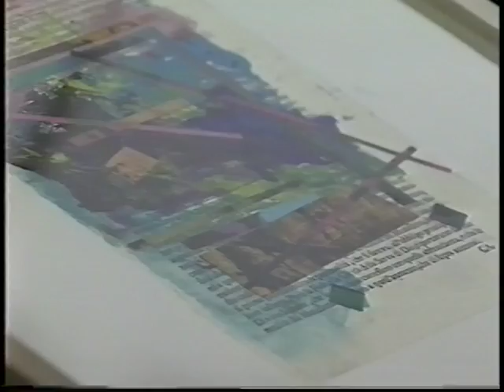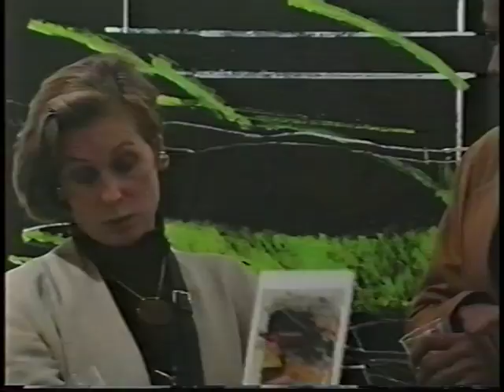Larry Homolka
"Transcripts"
(Palermo 1713 - New York 1994)
Exhibition Opening